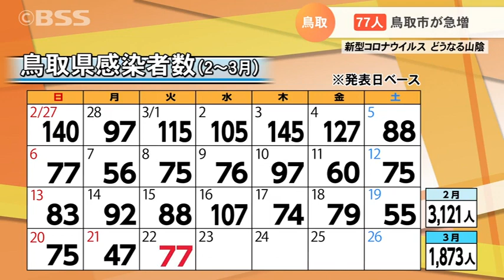【新型コロナ】島根県で51人…5日連続の減少 鳥取県で77人…鳥取市で急増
新型コロナ、新たに鳥取県で７７人、島根県で５１人の感染が確認されました。